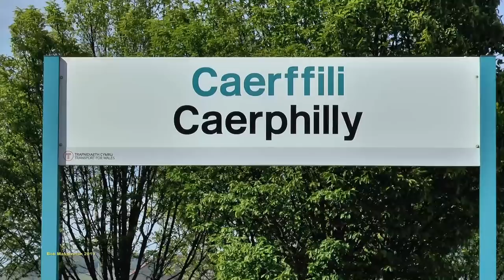37418Top 'N Tail with 37421~ Rhymney Valley Driver Training runs 13/05/2019.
A rare opportunity to capture two 37's working Staff Training turns between Cardiff and Rhymney. The afternoon 3Z38 15.47 Rhymney to Cardiff is seen arriving and departing from Caerphilly.
The departure needs the volume turned up, to fully appreciate it.
My apologies for shakes in the video...it's all hand held.